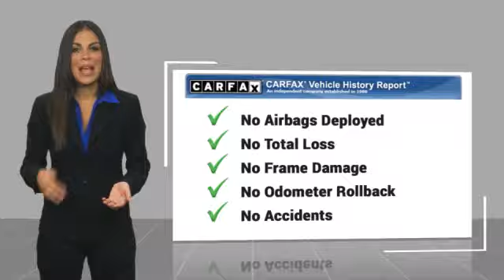2022 Mercedes-Benz GLE GLE 350 Minnetonka Minneapolis Wayzata,MN 29259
Sears Imports
13500 Wayzata Blvd